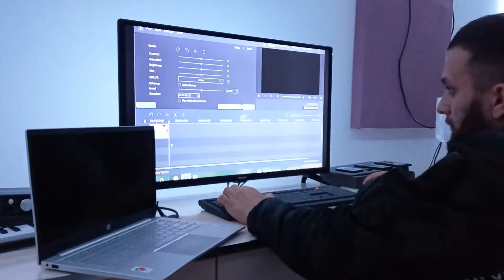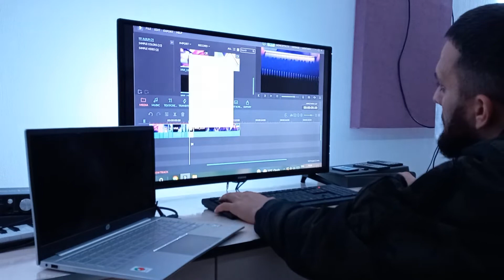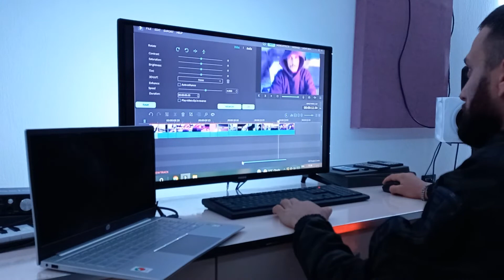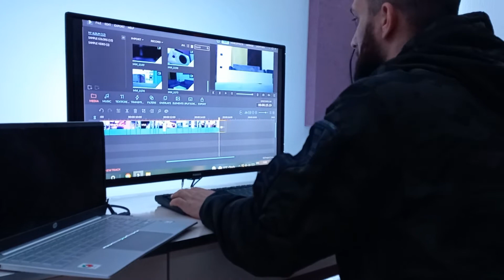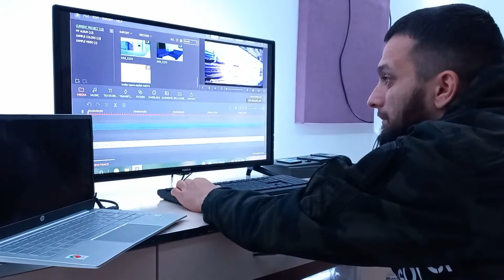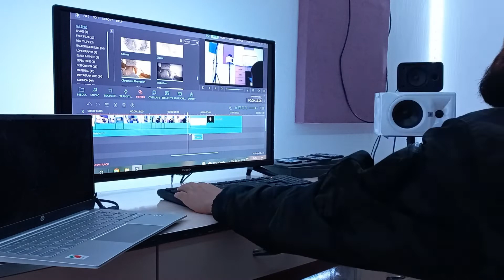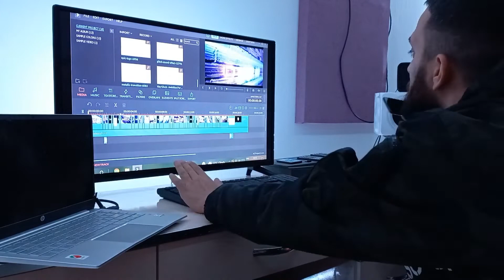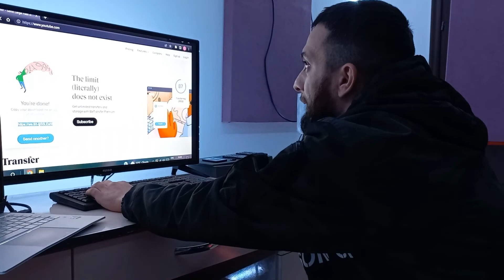EDITING VIDEO COMMERCIAL📹 (Watch the end of the video)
instagood (1.150B)
fashion (812.7M)
photooftheday (797.3M)
beautiful (661.0M)
art (649.9M)
photography (583.1M)
happy (578.8M)
picoftheday (570.8M)
cute (569.1M)
follow (560.9M)
tbt (536.4M)
followme (528.5M)
nature (525.7M)
like4like (515.6M)
travel (497.3M)
style (472.3M)
repost (471.4M)
instadaily (444.0M)
selfie (422.6M)
me (420.3M)
friends (396.7M)
fitness (395.8M)
girl (393.8M)
food (391.9M)
fun (385.6M)
beauty (382.8M)
instalike (374.6M)
smile (364.5M)
family (357.7M)
photo (334.6M)
life (334.5M)
likeforlike (328.2M)
music (316.1M)
ootd (308.2M)
follow4follow (290.6M)
makeup (285.3M)
amazing (277.5M)
igers (276.5M)
Trending Youtube Hashtags for Food Channels:
Trending Youtube Hashtags for Fashion/ Beauty Channels
Trending Youtube Hashtags for Entertainment Channels
Trending Youtube Hashtags for Tech Channels
Trending Youtube Hashtags for Education Channels
Youtube hashtags for more views
Best youtube hashtags to use in 2022
Youtube hashtags for motivational channel
Youtube hashtags for Vlog channel
Youtube art hashtags
Trending youtube hashtags for music
Hashtags for funny meme videos
Viral hashtags for youtube
Trending hashtag for youtube shorts